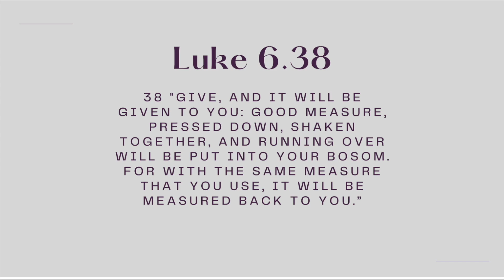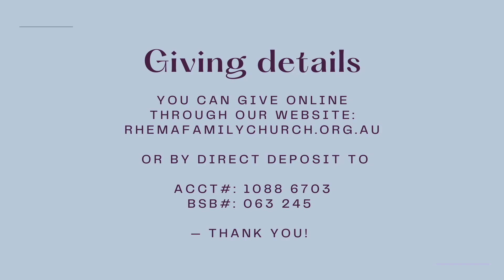Sunday 11th June 2023-The Presence & Work of the Holy Spirit Part 6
Today Pastor John will be Sharing about the Oil and the Wine of the Holy Spirit!

Proverbs 3:9,10
To support our ministry you can give Tithes and Offerings by direct deposit:
Rhema Family Church,
Commonwealth Bank of Australia.
BSB: 063245
Account: 10886703